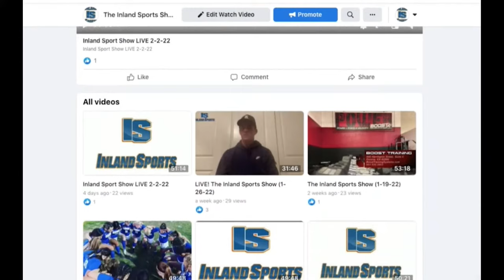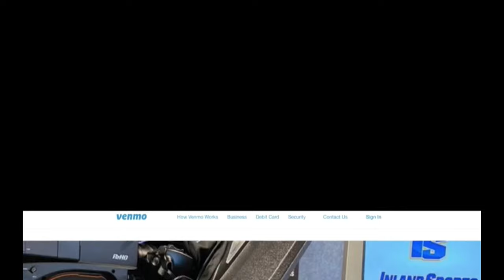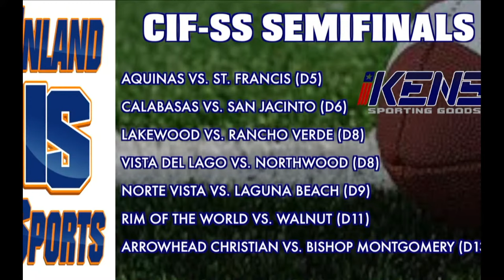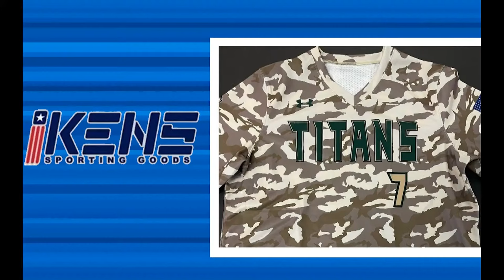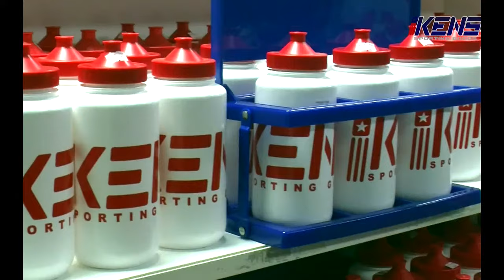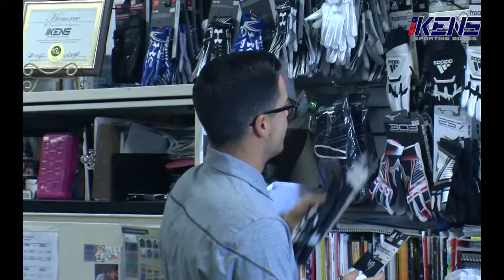LIVE! The Inland Sports Show (11-16-22)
Rancho Verde football coach Eric Zomalt joins the show to break down the Mustangs late-season surge and trip to the CIF-SS Division 8 Semifinals.

Plus, Norte Vista football coach Ken Batdorf talks about the Braves run to the CIF-SS Division 9 Semifinals.

We also catch up with Aquinas football coach Jordan Brusig as the Falcons are soaring in the Division 5 playoffs and will play at St. Francis in the semis.

Then we head up the mountain to chat with Rim of the World head coach Joe Jurado as the Scots are in the Division 11 semis.

Also look for our ...
Our  Inland Sports All-Stars
The Big BOOST Play of the Week
The BOOST Top-25 Poll
The Ken's Sporting Goods "Must See Game"
The Ken's Sporting Goods Top Games

Follow Inland_Sports, the local sports Leader in the InlandEmpire